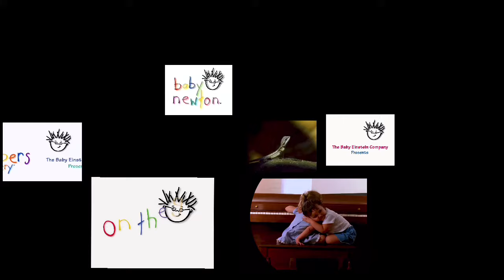20 Baby Einstein Openings At Once